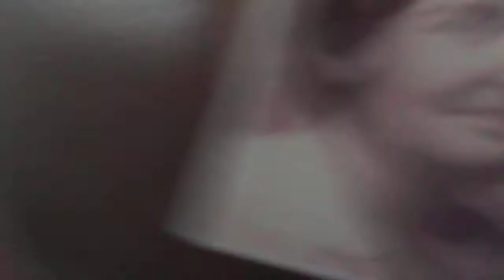speaking my mind part 1